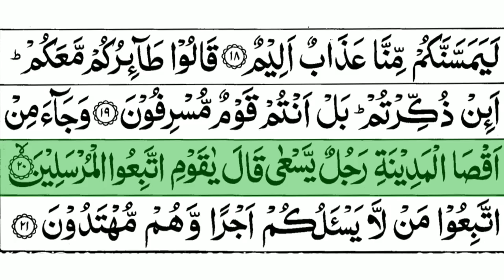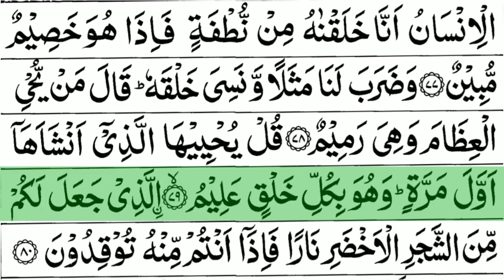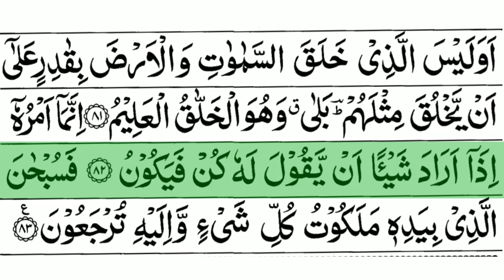Surah Yaseen (yasin): The Heart of the Quran || Spiritual Guidance and Divine Blessings ||سورة یٰسین